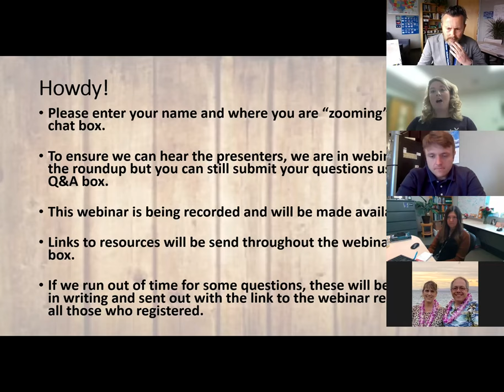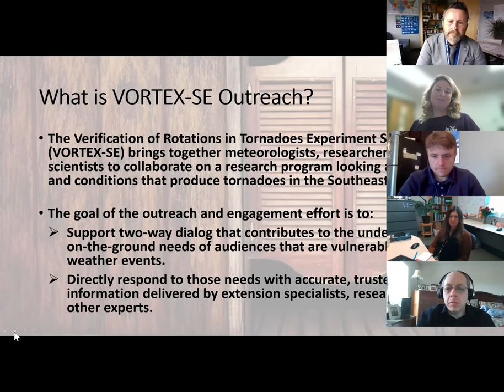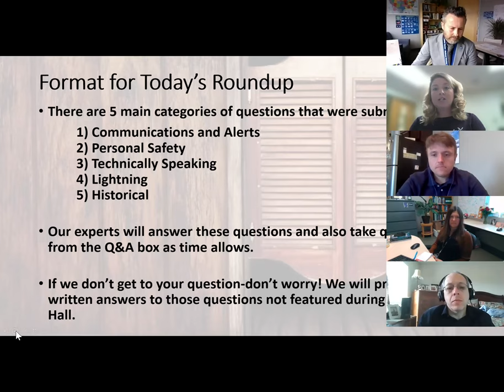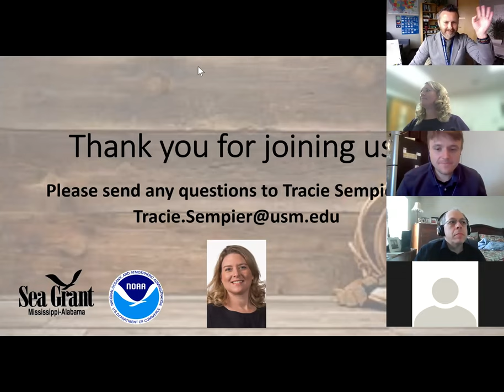Severe Weather Roundup (12-7-21)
This exciting Town Hall features experts from the National Severe Storms Laboratory answering questions that were submitted by the public about severe weather events. There are a variety of topics addressed in this “round robin” style webinar.

Featured speakers include: Alan Gerard, Chief, Warning Research and Development Division, VORTEX-SE Federal Program Coordinator, NOAA National Severe Storms Laboratory; Kim Klockow-McClain, Research Scientist & Team Lead Behavioral Insights Unit, Oklahoma University, Cooperative Institute for Severe and High-Impact Weather Research and Operations; Justin Sharpe, Research Scientist & Social Science Coordinator VORTEX-SE, Oklahoma University, Cooperative Institute for Severe and High-Impact Weather Research and Operations; and Tony Lyza, Physical Science Coordinator, Oklahoma University, Cooperative Institute for Severe and High-Impact Weather Research and Operations